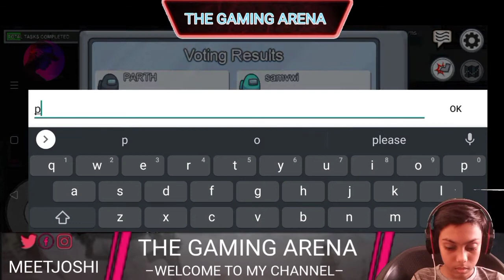AMONG US #4 | WHAT HAPPENS WHEN WE BECOME IMOSTORE CONTINUOUSLY IN 2 GAMES | THE GAMING ARENA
plz if you have not joined my Discord server
plz join it

discord link will expire in 24 hours so plz join as soon as possible

bye guys